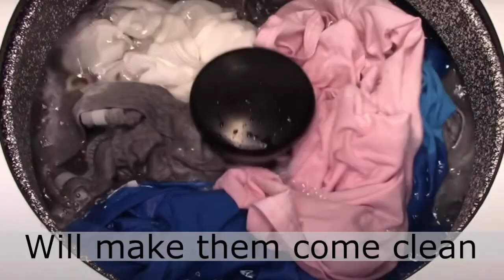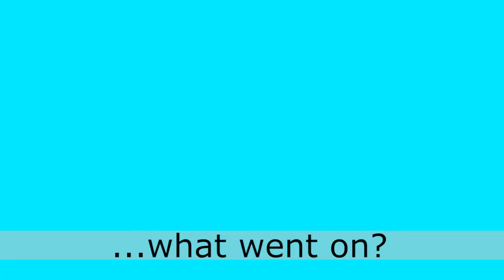Insurrectionists' Blues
Kevin didn’t want a committee. Now he and his friends are now singing the Insurrectionists’ Blues.